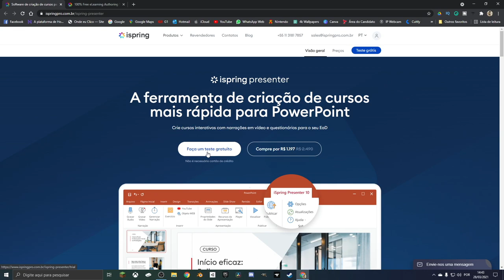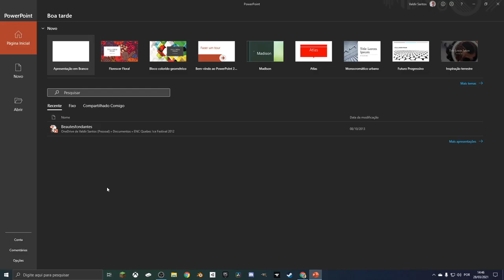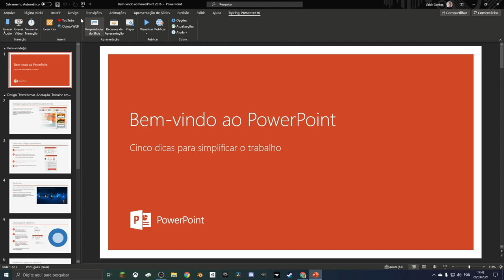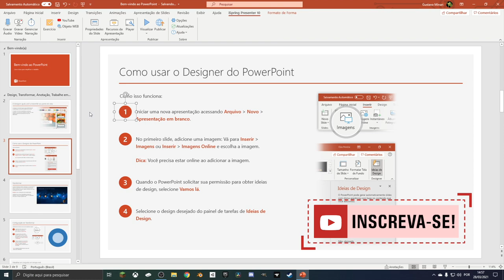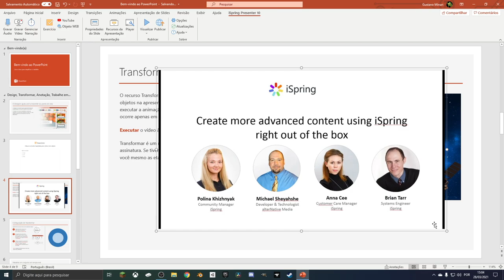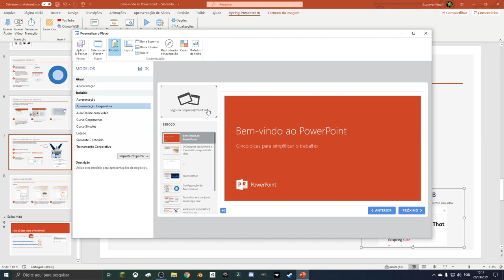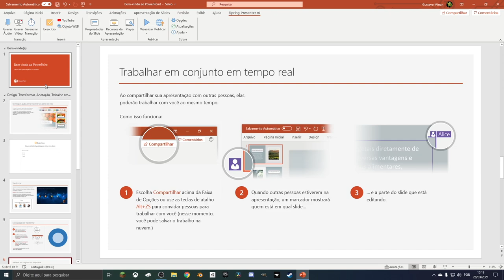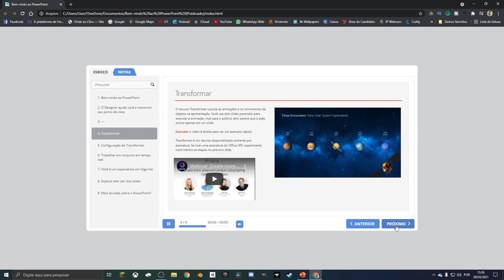COMO CRIAR AULAS E CURSOS ON-LINE COM O ISPRING PRESENTER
Muitos de vocês devem ter uma habilidade pela qual as pessoas pagariam pra aprender.
Tem muito professor com talentos incríveis que poderiam ir muito além da sala de aula.
Uma das possibilidades é montar um curso on-line. Mas como fazer isso? Será que é fácil?
Bom, hoje eu vou mostrar pra vocês uma ferramenta capaz de transformar uma simples apresentação de POWERPOINT num curso on-line totalmente interativo, utilizando o ISPRING PRESENTER!
O conteúdo sempre será gratuito, mas se você quiser apoiar o canal com qualquer quantia é só mandar um PIX! =)